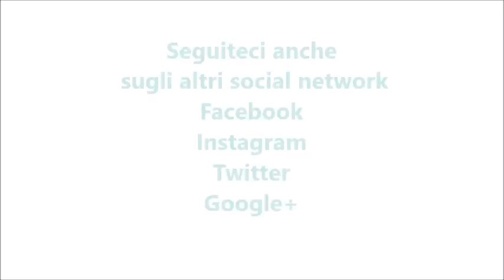Schiacciata rustica per bimby TM6 TM5 T31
Ingredienti:
300 g di farina 00
300 g di farina di semola
300 g di acqua
250 g di formaggio tipo pasta filante tagliato a cubetti
60 g di olio EVO
30 g di uva sultanina
20 g di pinoli
10 olive nere snocciolate
10 filetti di acciughe
5 pomodorini piccadilly
2 cucchiaini di zucchero
1 cucchiaino di sale
1 indivia riccia (scarola)
½ cubetto di lievito di birra